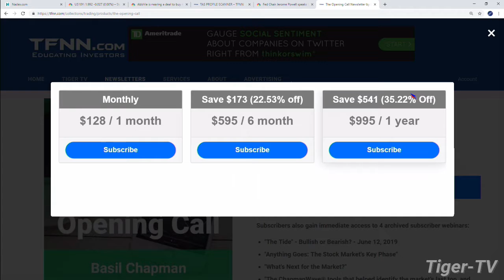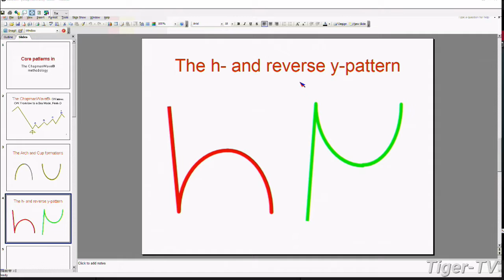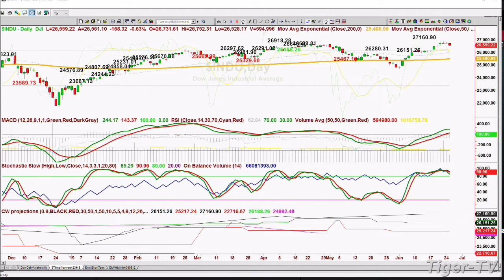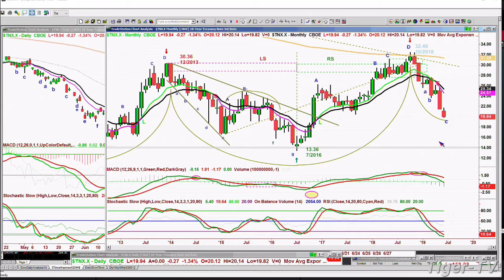Basil Chapman on the Tom O'Brien Show - June 25th, 2019